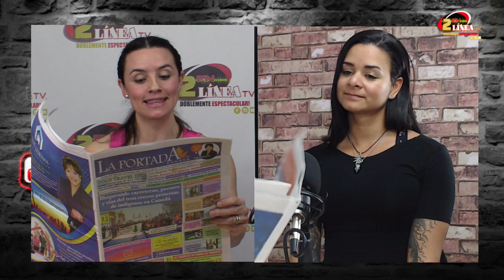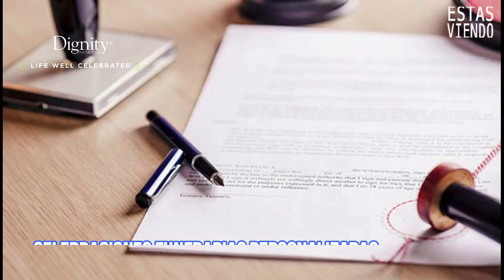EJERCITATE CON ANGIE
@8:00 p.m EJERCITATE CON ANGIE y su invitada especial
JOA RIVAS instructora de Pilates!